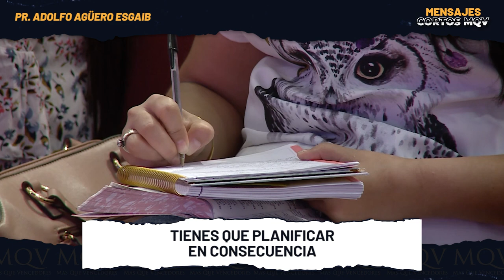MC208 Mensajes cortos MQV - Dios y tus problemas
Tener fe no significa quedarse con los brazos cruzados esperando a que Dios haga algo, por supuesto, requiere confianza y dependencia en Dios, pero también acción, perseverancia y diligencia.
Traé tus problemas al Señor, cree y actúa en consecuencia a esa fe.

➡️ Fragmento de la prédica "Ten fe, no miedo" del Pr. Adolfo Agüero Esgaib, a ser emitida este domingo 16 de octubre, a las 10:00 de la mañana, por canal Trece.